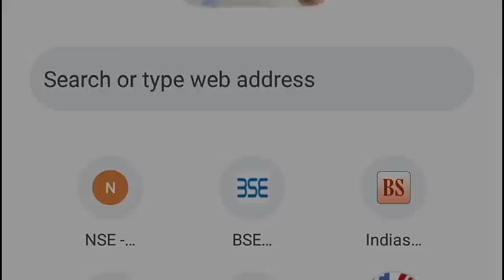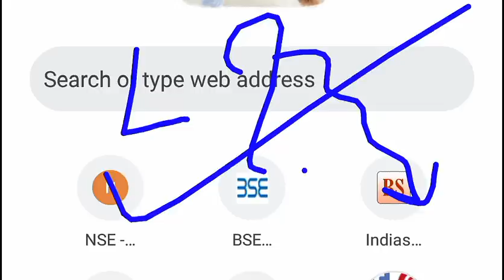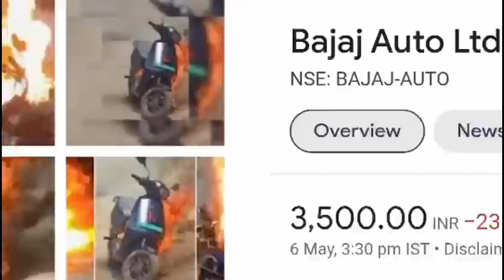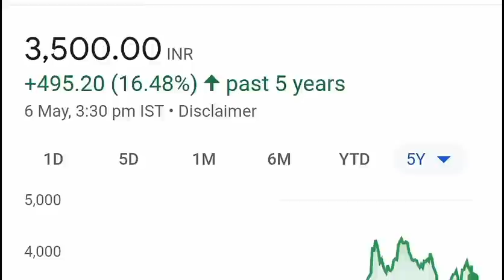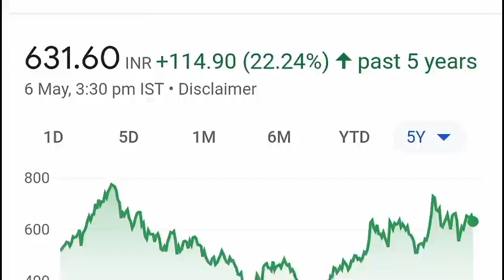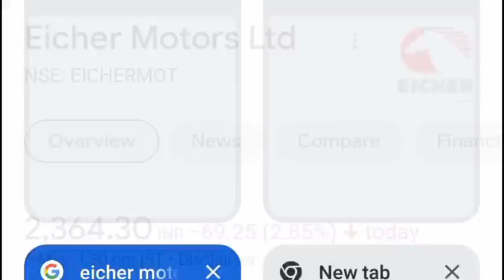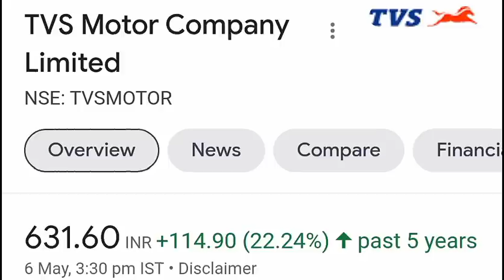बहुत बड़ा मौका आने वाला है पैसा छापने का, Don't Miss ⚫🔴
TY :)